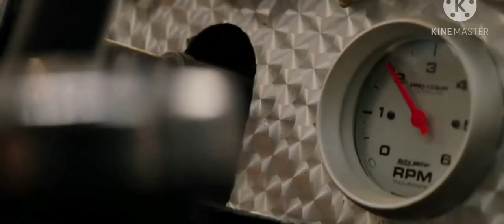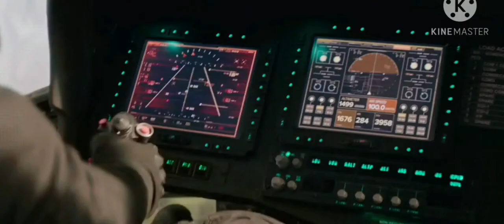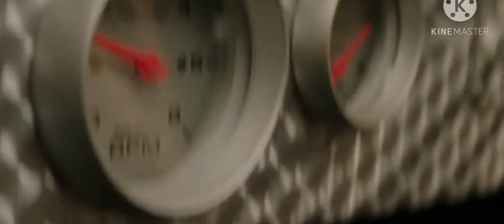hobbs & shaw || fast and furious 9/ action scene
fast&furious9actionscene##

TM & Copyright : Universal Studio